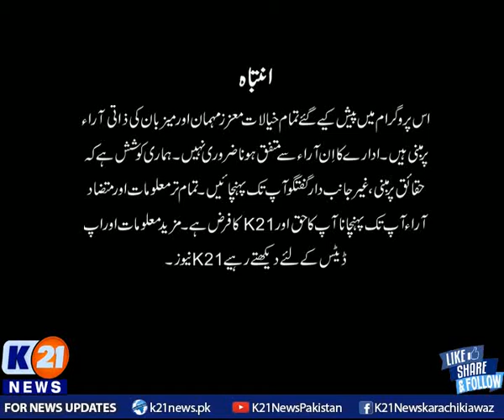K21 News | Bakhabar Karachi with Nida Asif | 11 June 2021